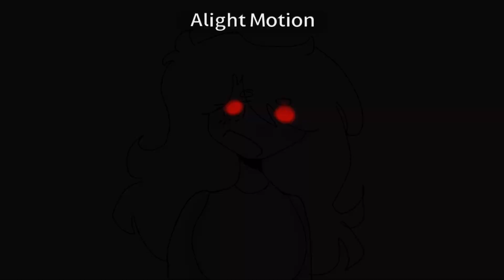Panic room.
TW: suggested trauma, Nothing else really-

The girl in the end is someone who wasn’t a great friend, I’ll leave it at that :)

Vent